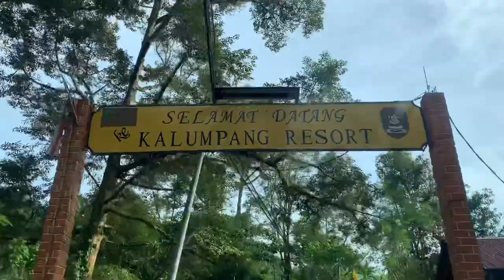SHORT ESCAPE TO KALUMPANG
17th December 2019- Short escape to Kalumpang, Hulu Selangor.

MIA: Munirah Afifah